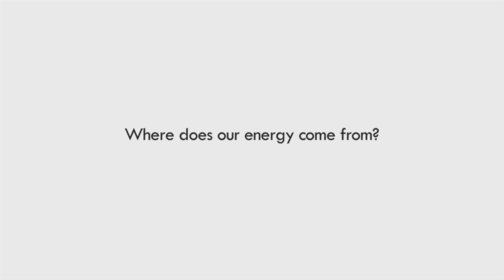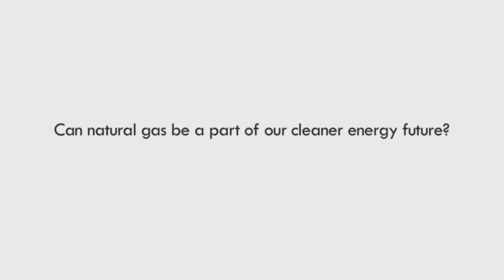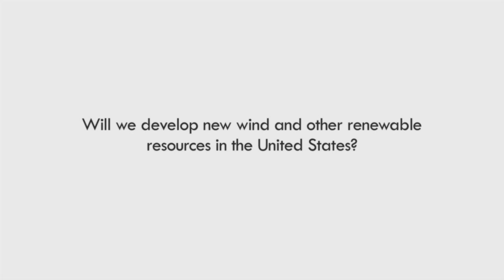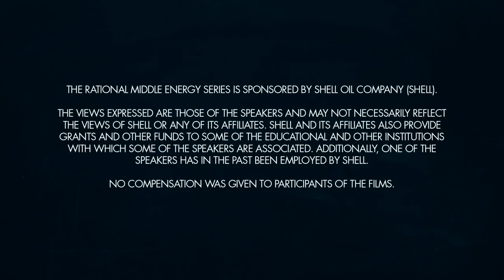Truthing Our Energy and its Future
What do you think about energy? What concerns you? We hit the streets to find out what people know, and don't know about energy and then turned to experts to find the answers.